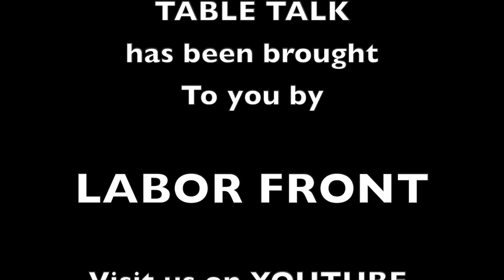Labor Front presents Table Talk with John Guinan candidate for President of the International UAW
John talks about the decision to list retired members of the UAW ineligible to run for office on the Executive Board of the International UAW.